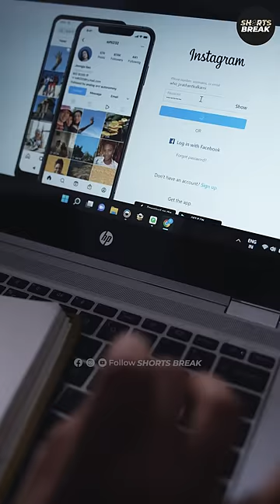EP-22 - Password क्या है तुम्हारा? 😂😂 | Husband Vs. Wife | Shorts Break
Go Check out and get yourself a FAADU T-shirt right away! Sayali ne Pucha hai Prashant se uske accounts ka password.